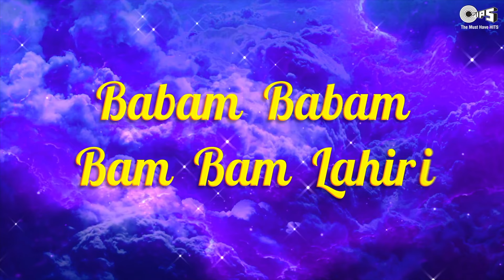Babam Babam Bam Bam Lahiri | Shiv Bhajan | Shiv Ji Song | Mahendra Kapoor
Sing along Shri Shiv Devotional Bhajan, "Babam Babam Bam Bam Lahiri (बबम बबम बम बम लहरी)", beautifully sung by Mahendra Kapoor.

Singer:  Mahendra Kapoor
Music Director:  Surinder Kohli
Lyrics: Pandit Dalili
Graphics: Prem Graphics PG.